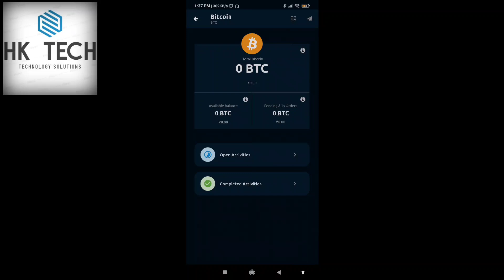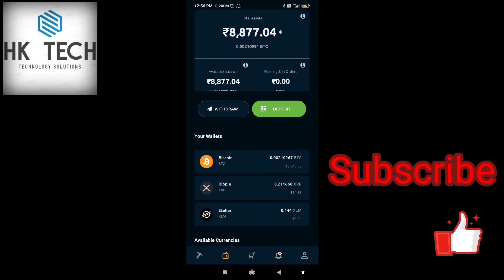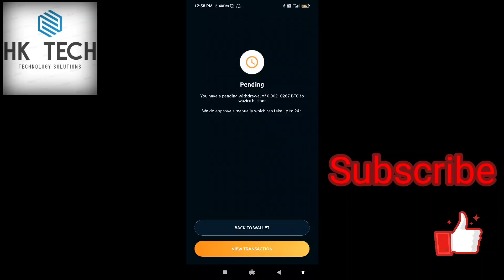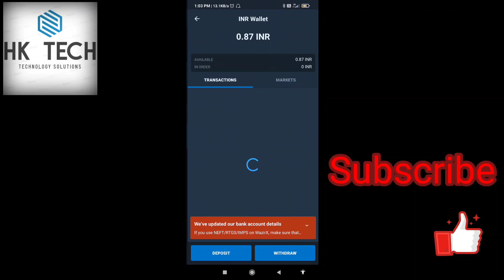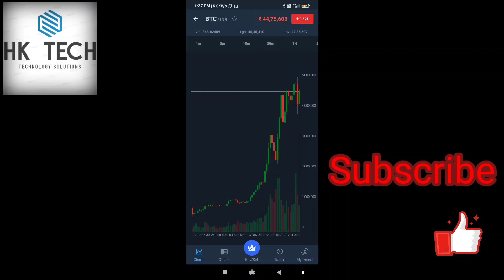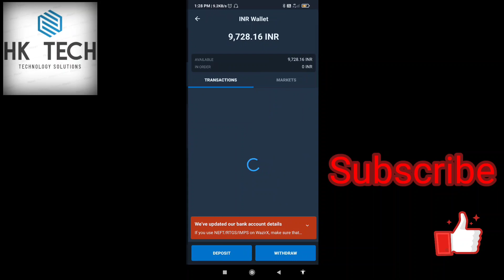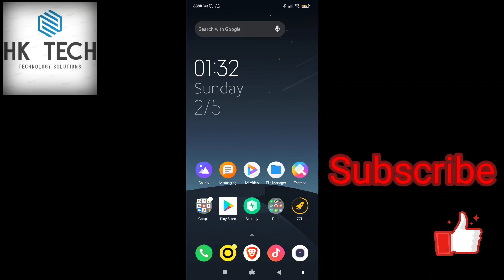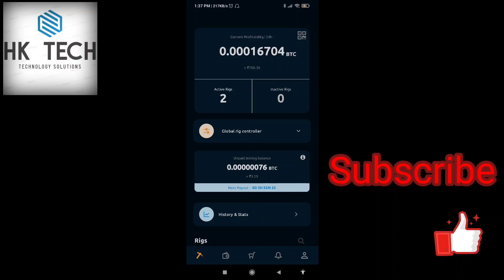how to withdraw payout from nicehash nicehash miner se mining payout withdraw step by step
is video me hum nice hash se mining payout ka process step by step bta rhe hai to aap is video ko pura dekhe video passand aai to like kre channel ko subscribe kre

import link
wazirx